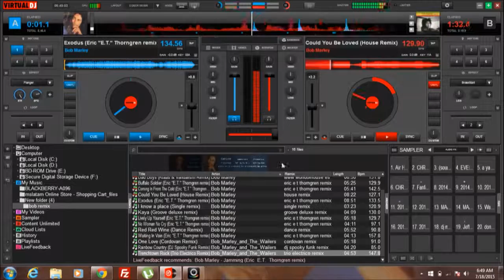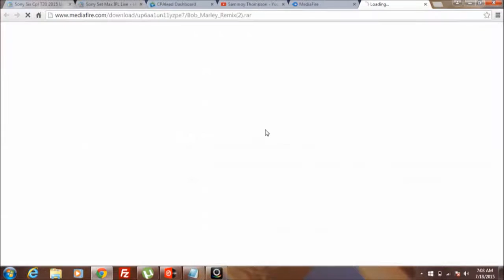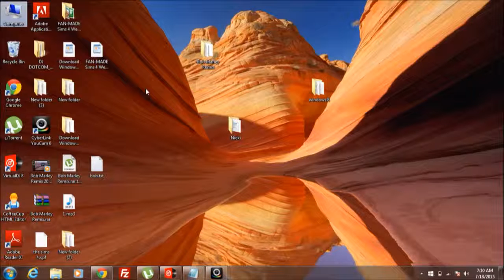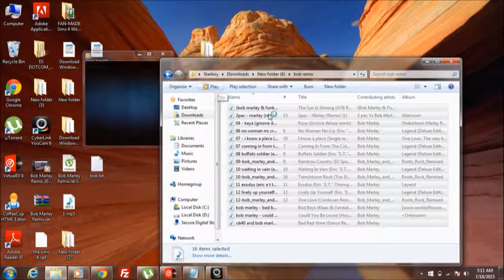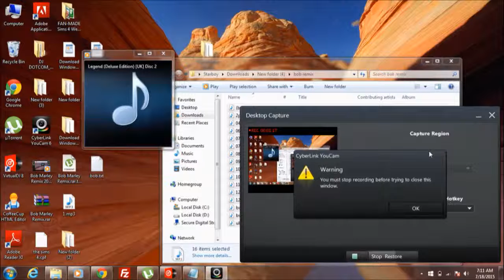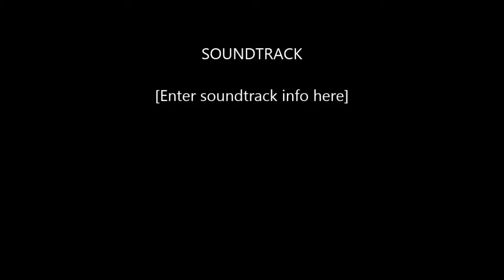Bob Marley Remix 2015 The legend Lives Media fire Download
Tracklist
(bob marley & funkstar deluxe) - the sun is shining (atb remix)
2pac - marley (remix) (1)
04 - kaya (groove deluxe remix)50
06 no woman no cry (eric e t thorngren remix)
07 - i know a place (single remix)
07 coming in from the cold (eric e t thorngren remix)
08 buffalo soldier (eric e t thorngren remix)
09-bob_marley_and_the_wailers-rainbow_country_(dj_spooky_funk_remix)-ftd
10 waiting in vain (eric e t thorngren remix)
10-bob_marley_and_the_wailers-trenchtown_rock_(trio_electrico_remix)-ftd
11 exodus (eric e t thorngren remix)
12 lively up yourself (eric e t thorngren remix)
12-bob_marley_and_the_wailers-one_love_(cordovan_remix)-ftd
bob marley - bad boys (klaas & vandalism remix) [www worldofhouse es](2)262
bob marley - could you be loved (house remix)
ub40 and bob marley - red red wine (dance remix)